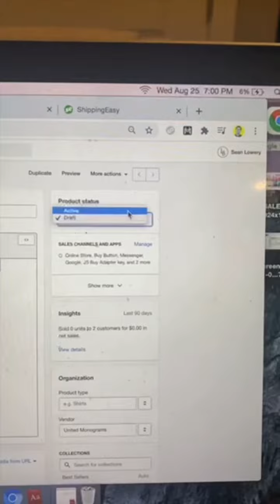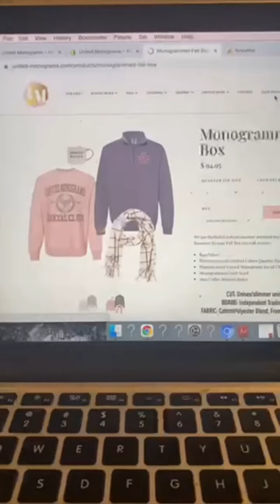Day in the Life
A normal day in my life... Keep hustling everyone!